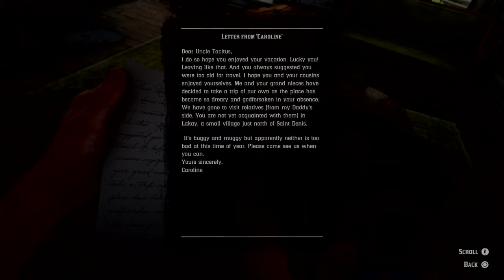Red Dead Redemption 2 The Good, The Bad & The Ugly – Chapter 5 Episode 181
Dutch's Gang: Dutch Van Der Linde, Arthur Morgan, Molly O'Shea, Susan Grimshaw, Pearson, Micah Bell, Charles Smith, Bill Williamson, Leopold Strauss, John Marston, Abigail Roberts, Jack Marston, Karen Jones, Javier Escuella, Tilly Jackson, Uncle, Mary-Beth Gaskil, Reverend Swanson, Sadie Adler, Josiah Trelawny.

December 26th, Dutch and the gang sit and talk with Hercule, he tells them that the army have cannons overlooking the harbor and will blow them out of the water if they try to leave. They only have one option which is to silence the guns. They approach the situation quietly but thigs soon get loud. Dutch & Arthur save the captain.

December 27th, the gang board the ship and say their goodbyes to Hercule before setting off for the US.

December 29th, Arthur comes ashore in Van Horn and steals a horse to ride back to Shady Belle to find the rest of the gang. A clue left by Sadie helps Arthur but he is soon in a spot of bother and has to kill a few Pinkertons to escape. Arthur heads to Lakay.

December 30th, the gang are finally reunited but the reunion party does not last long. Agents Milton & Ross have a small army with them and the dreaded Maxim gun. Arthur and the gang fight back and leave scores of dead bodies littering the area. Abigail asks Arthur & Sadie to get John out of prison.

December 31st, Arthur spends some time at Lakay before riding out to Saint Denis.